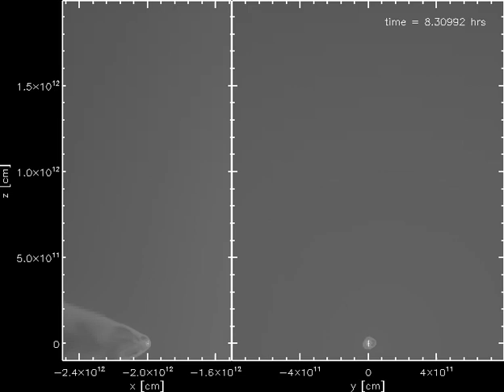Recollimation of a jet in the high mass X-ray binary (Jet Mach number=30)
Evolution of a jet in the high mass X-ray binary when the momentum of jet in the nozzle is dominant compared to the thermal pressure. In this case, the jet Mach number was set to be 30. The simulation is carried out with the FLASH code.